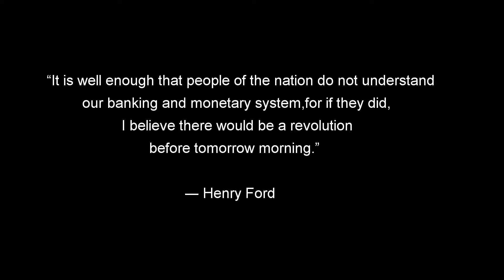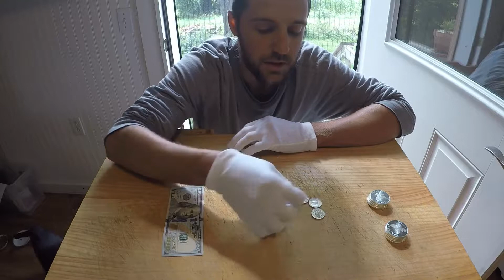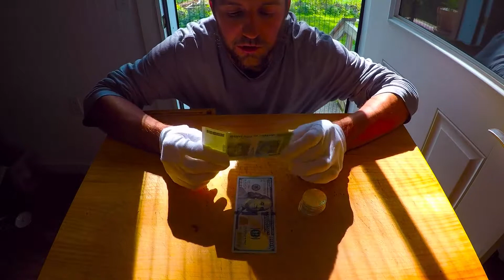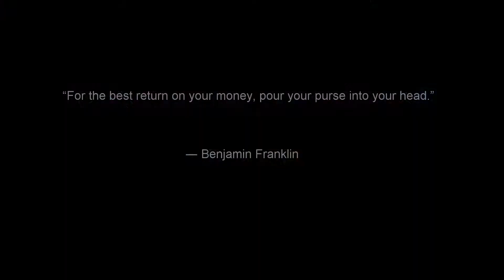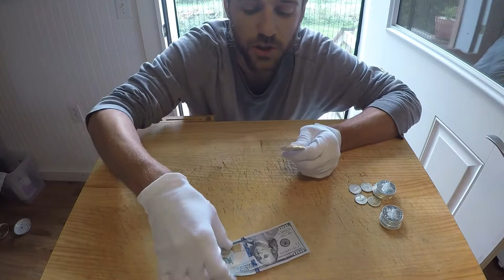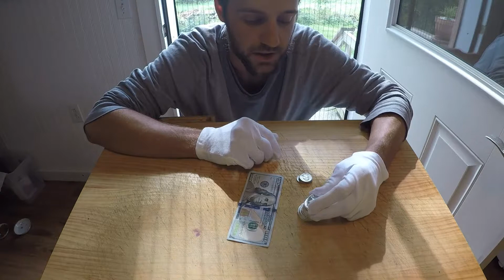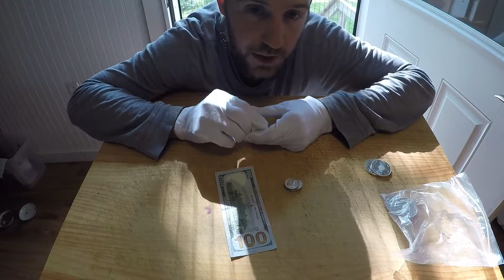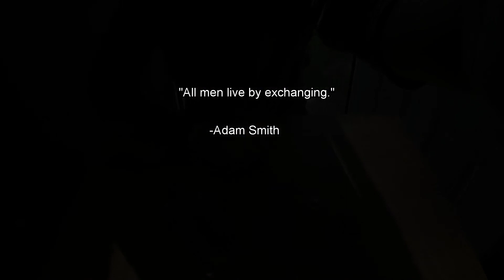~ How Governments Steal From You ~ What You Can Do About it ~ Grow A Back To Eden Garden!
Today I wanted to illustrate in the most basic way how purchasing power is stolen from nations currency in order to rob the people blindly. Labor and Purchasing Power go hand in hand.

It's important we all gain a basic understanding of financial literacy in order to preserve our heritage.